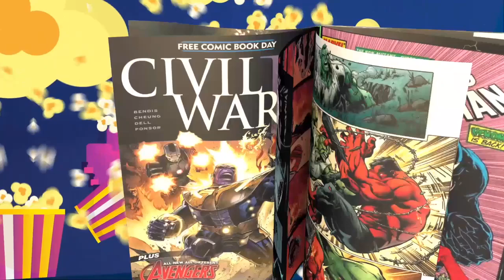TheNerdGenReport 308 Is This the Secret Invasion We Were Waiting For?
The MCU Secret Invasion storyline has been massacred by none other than the MCU.  How?  Well, listen!